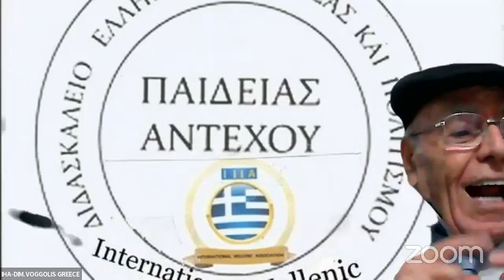Καθηγητής Μηχ/γος Στέφ. Μπινιάρης . Πρακτικές Εφαρμογές της Πυρηνικής Φυσικής με πολύ απλά λόγια.